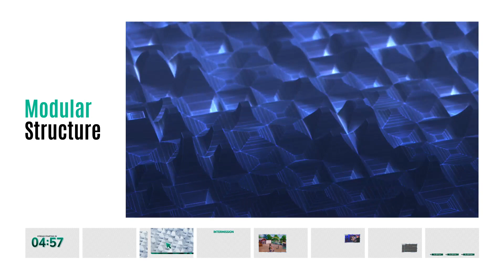Stream Package 03 for After Effects 2023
Works with StreamLabs, Twitch, Youtube, OBS
After Effects CC 2021 or Later
1920×1080 Resolution
Change All Color
Well Organized